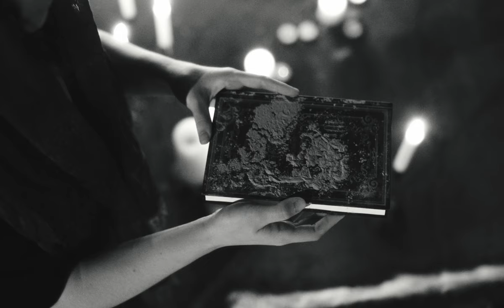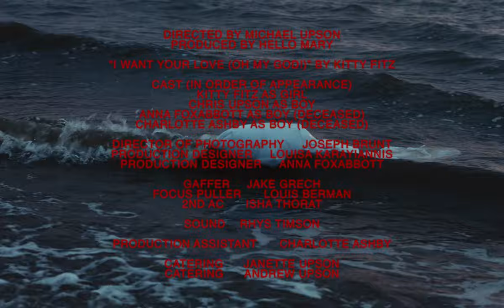Kitty Fitz - I Want Your Love (Oh My God!) (Official Video)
KITTY FITZ - I WANT YOUR LOVE (OH MY GOD!)

Starring
Girl - Kitty Fitz (@kittyfitzd)
Boy - Chris Upson (@cuppycups)
Boy (Deceased) - Anna Foxabbott (@foxybot) & Charlotte Ashby (@lottieashby_)

Directed by Michael Upson (@mike_upson)
Produced by Hello Mary (@hellomaryfilms)

Director of Photography - Joseph Brunt (@joejbrunt)

Production Design - Louisa Karayiannis (@lou.karr) & Anna Foxabbott (@foxybot)

Gaffer - Jake Grech (@jakegrech_)
1st AC - Louis Berman (@louisdp_film)
2nd AC - Isha Thorat (@ishathorat)

Sound - Rhys Timson (@rhysrhysrhysrhysrhys)

Edit - Michael Upson (@mike_upson)
Grade - Joseph Brunt (@joejbrunt)

Production Assistant - Charlotte Ashby (@lottieashby_)

Catering - Jan and Andrew Upson (@janupson)
Kit - Feral Equipment (@feralequipment)